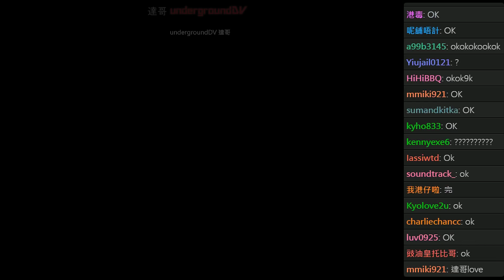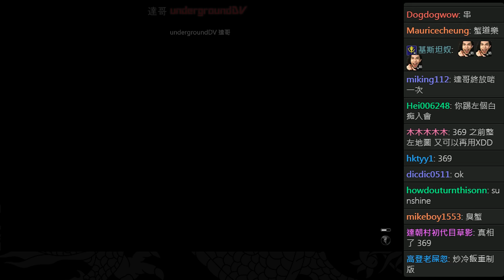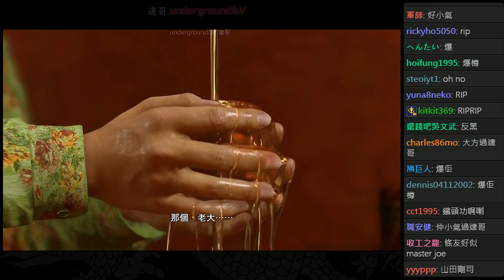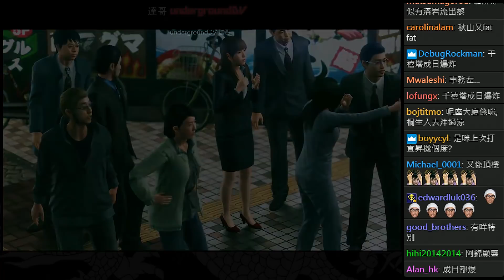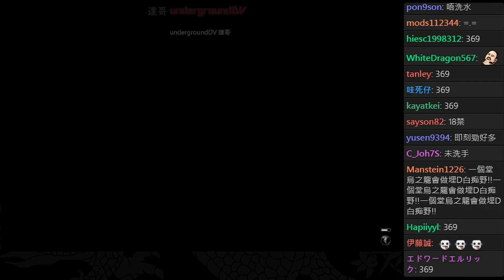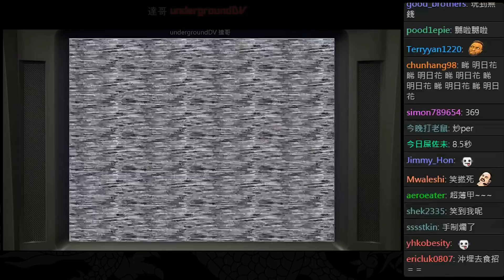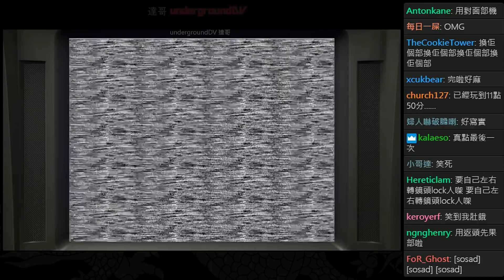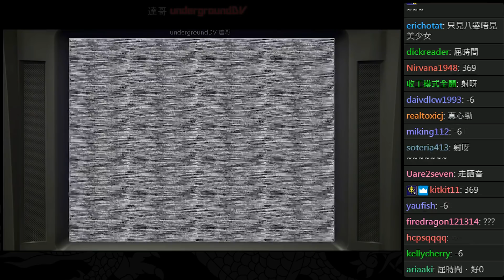2017-12-8 爆機兄弟 達哥 FIFA 18 人中之龍極 2 CHATROOM EP2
逢星期一至五 晚上9:30 至11:30 在Twitch直播遊戲
Gamer:達哥